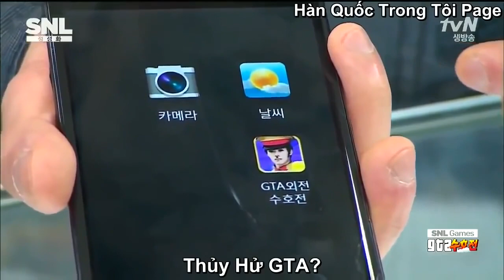GTA Phiên Bản Hàn Xẻng Siêu Bựa Tập 9 Vietsub Hài Bựa 2015 YouTube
Được đánh giá là tựa game bom tấn với doanh số bán cả chục triệu bản vào năm 2013, Grand Theft Auto V đã nhận được sự hưởng ứng của đông đảo game thủ trên toàn thế giới. Sau đây, hãy cùng xem qua một video hài hước được thực hiện xoay quanh tựa game này với nội dung "GTA V phiên bản Hàn - Phần 2" mới được thực hiện này.

Đặc biệt hơn trong video này, chúng ta còn được thấy sự góp mặt của 2 huyền thoại StarCraft của Hàn là Slayer Boxer - Lim Yo Hwan và Yellow - Hong Jin Ho.